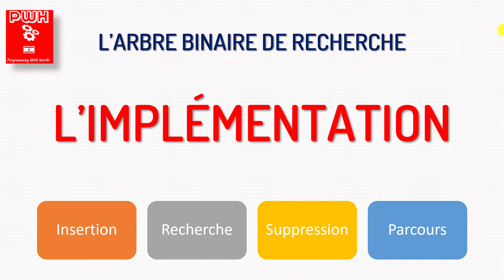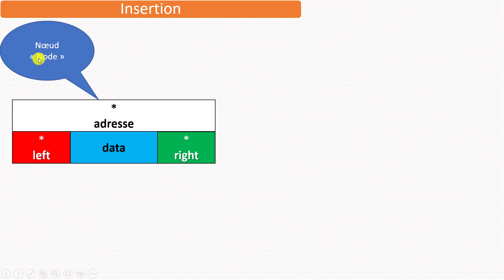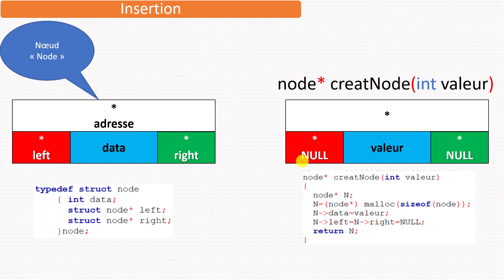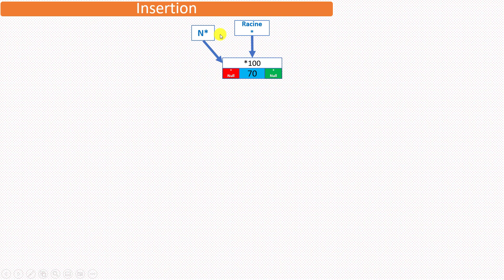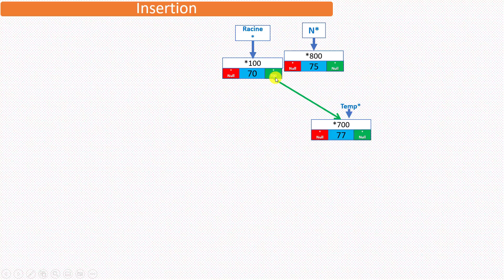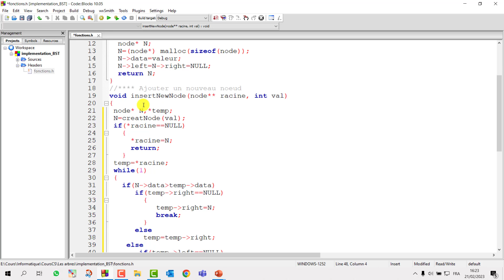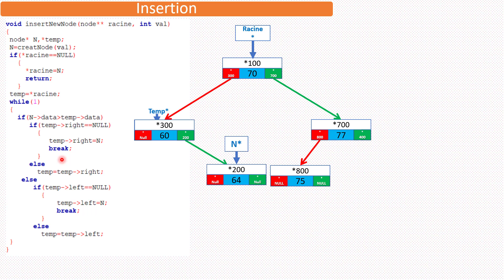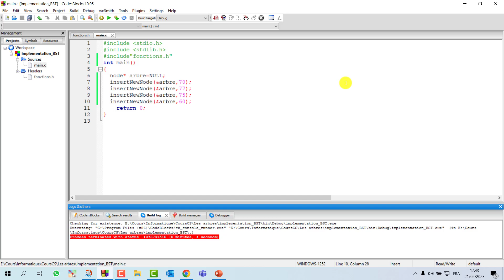#04 Les arbres binaires de recherche- Insertion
Dans cette vidéo on va voir comment insérer des nœuds dans un arbre binaire de recherche.